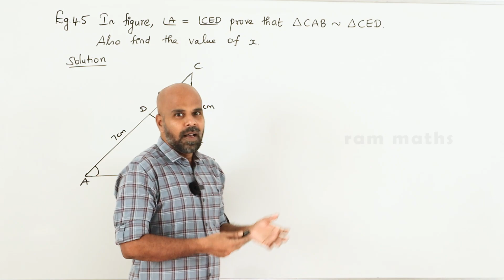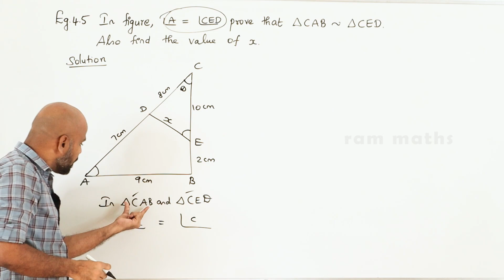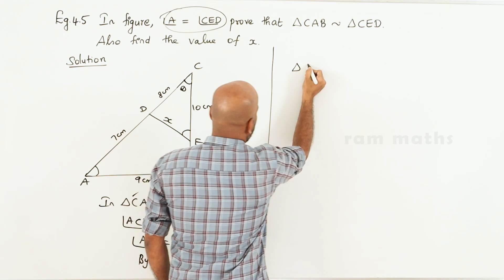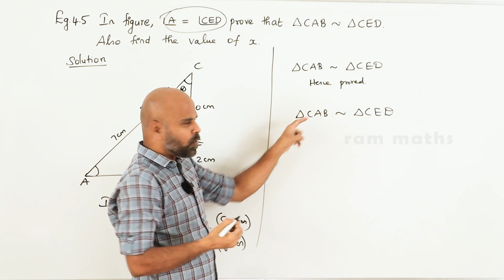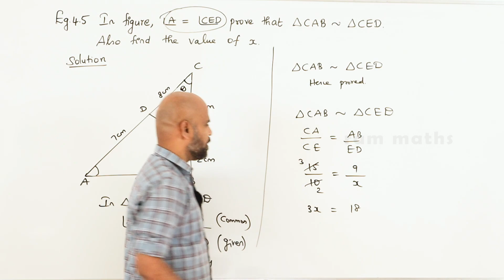10th | EXAMPLE 4.5 | GEOMETRY | CHAPTER 4 | STATE BOARD | RAM MATHS